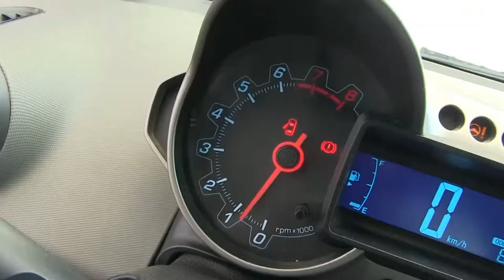Chevrolet / Sonic / 2016-s616402